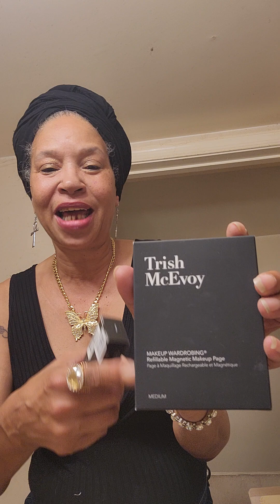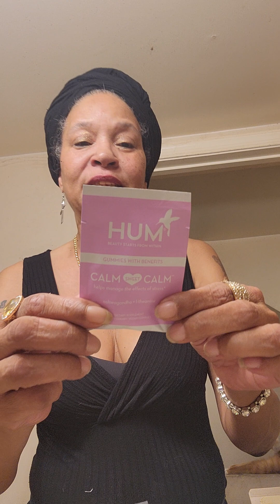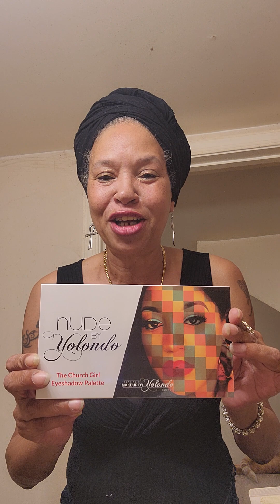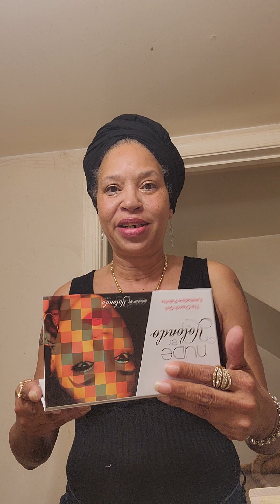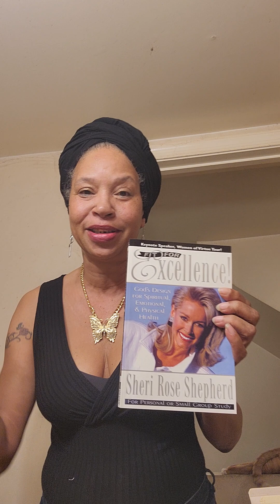Super Haul 👌 Hourglass Butterfly 🦋 PIMBY CHURCH GIRL 🙏 Facial Oils, Toners, a Book & a Bra + 🤗